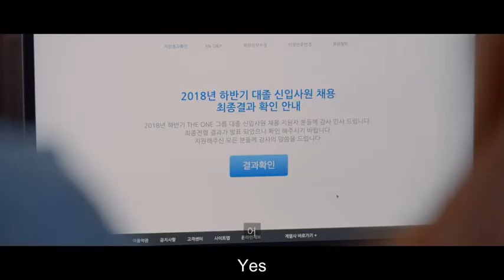Handmade love kdrama ep 3 eng sub